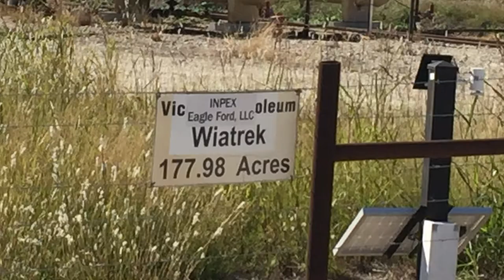INPEX Eagle Ford Wiatrek Well Site, Karnes County, TX (November 2020)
INPEX Eagle Ford
Wiatrek Well Site
Gillett, Karnes County, TX
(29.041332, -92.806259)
Filmed 11/3/2020